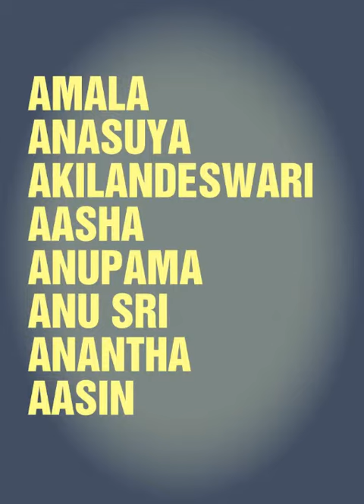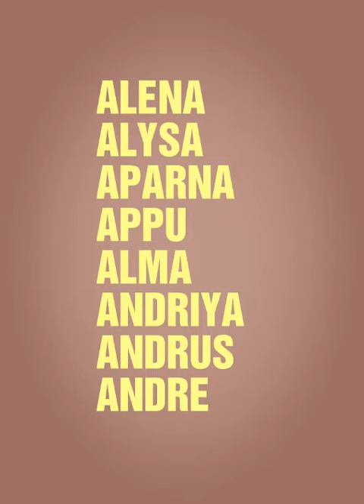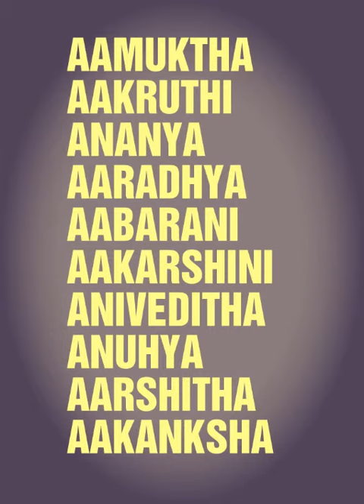Girls names that starts with alphabet A:names of girls with alphabet A:girls names